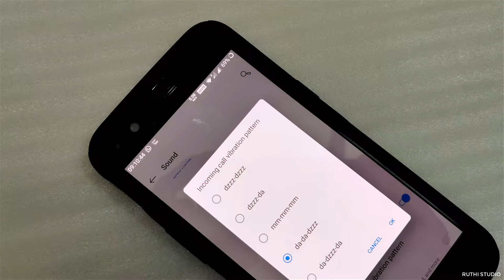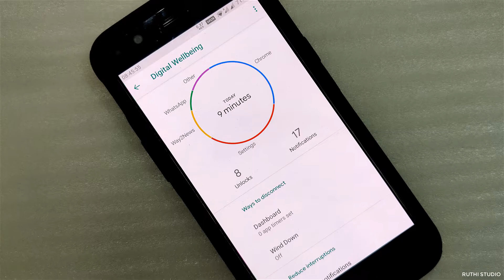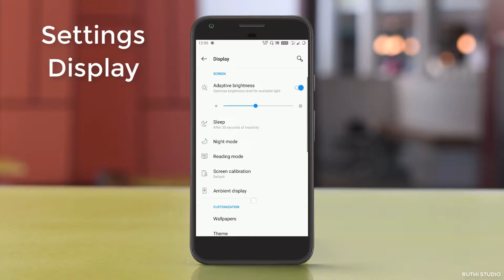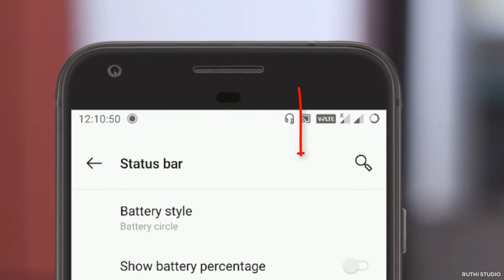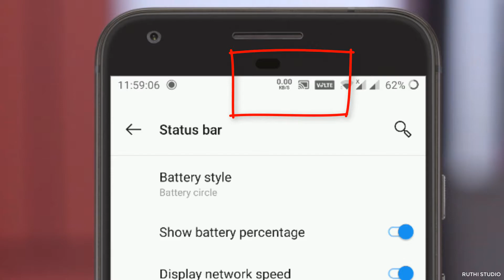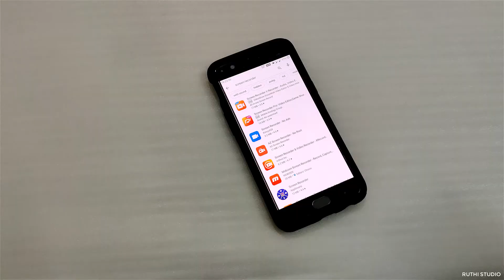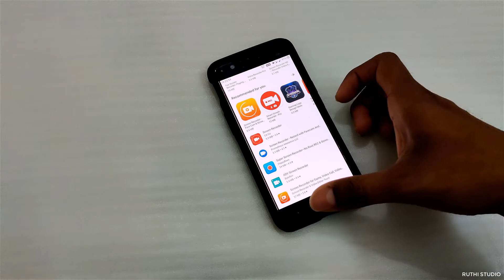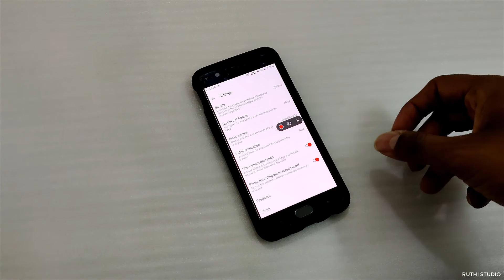Unique features you can find only in Oneplus mobiles 🔥🔥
These are the unique features that you can find in oneplus mobiles out of the box without installing any third party applications. If you want such kind of features in other android mobiles, you need to install so many third party applications which takes up lot of space. Watch the video and enjoy.